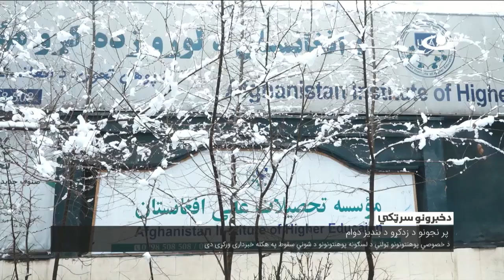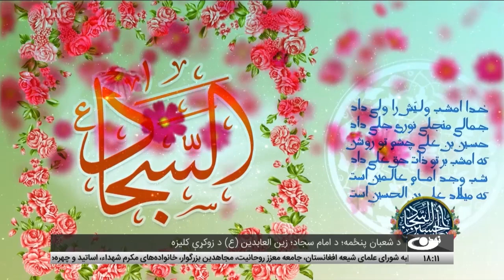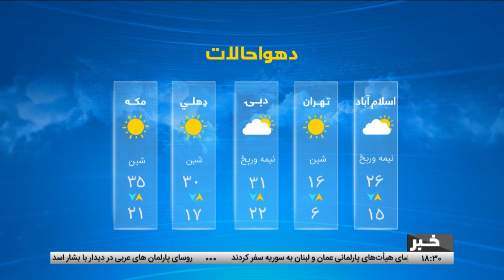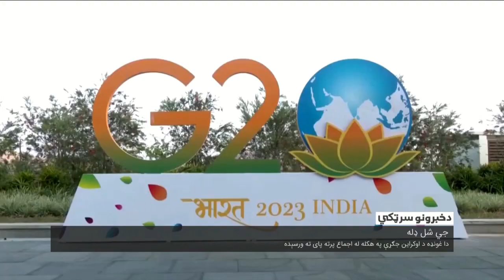د شپږو بجو خبرونه، ۱۴۰۱ کال، د کب ۷ مه - تمدن ټلویزیون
د افغانستان او نړۍ مهم خبرونه:
د شعبان پنځمه، دامام زین العابدین (رض) د  زوکړې کلیزه
په تیرو لسو میاشتو کې پنځه اتیا سلنه د افغانستان صادراتو ډېرېدل
لنډ خبرونه
د  کابل – کندهار لویې لارې د رغاونې په تړاو د ټولګټې وزارت هڅې
د خبرونو په دوام کې
د روسیې پر وړاندې د وینا پاڼې په خپرولو کې د شل ډلې پاتې راتلل
په ترکیه کې د ودانیو نړېدو د پېښو په تور د یو سل پنځه اتیا کسانو نیول
د ایران اټومي بټیو په هکله د امریکا سي آی اې نویې څېړنې
په هرات کې ګلونو د پلور کمښت
د هوا حالات
خبرونو سرټکې

آدرس سایت و شبکه های اجتماعی ما:
است.